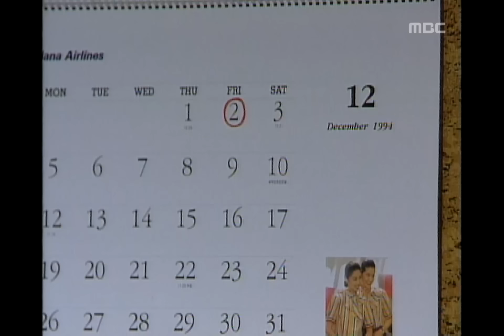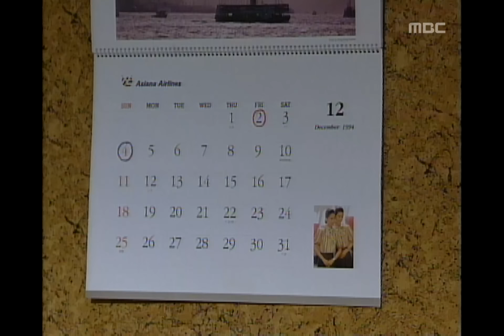Couple, 03회, EP03 #02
Couple(짝), 3회, EP03, 1994/12/04, MBC TV, Republic of Korea

김장하는 날, 자신의 생일선물을 사러가는 필순